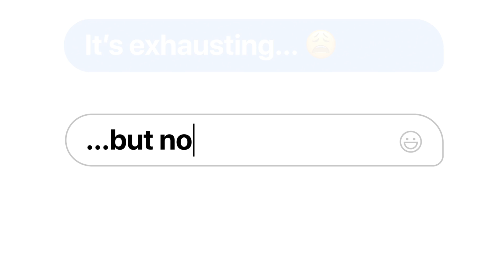Texts.com: Finally, a Messaging App That Gets You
Texts.com brings all your chats into a single dashboard: iMessage, Slack, WhatsApp, Instagram, Telegram, Messenger, LinkedIn, Signal, Discord, and X, with more services on the way.

Beyond the unmatched convenience, Texts.com also offers end-to-end encryption, as well as some delightful features that other messaging apps can’t seem to figure out, like scheduling messages to send when your recipient is awake, or the ability to mark as unread on services that still don’t have it.

In 2005, Automattic started as a publishing platform with WordPress.com; in 2015, the acquisition of WooCommerce added a commerce solution to those publishing tools; 2019’s addition of Tumblr brought a new suite of advertising tools to the company’s bench. Now, with the acquisition of Texts.com, Automattic moves into a fourth market that’s integral to the modern web experience: messaging.

Get on the waitlist today — and get one step closer to the inbox of your dreams.